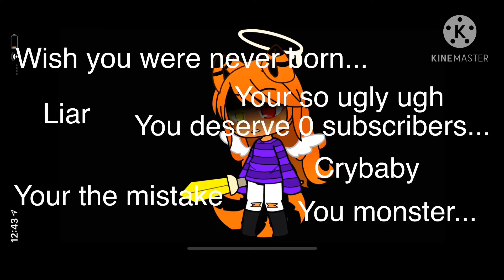Why do I feel like everything in our family is my fault...